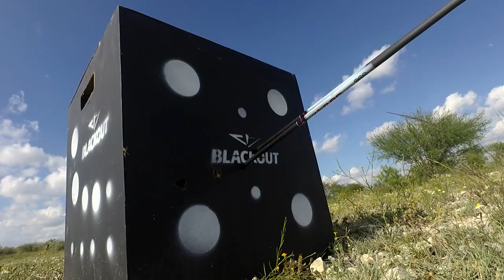The Highs and Lows of Deer Hunting After You've Taken the Shot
Whitetail hunting has its moments. Some good, some bad. This video shares Yamaha Outdoors' Scott Newby first handgun hunting experience and his encounter with giant 8 point buck